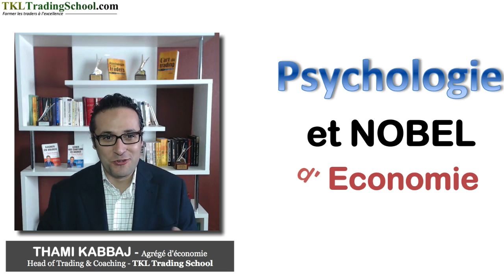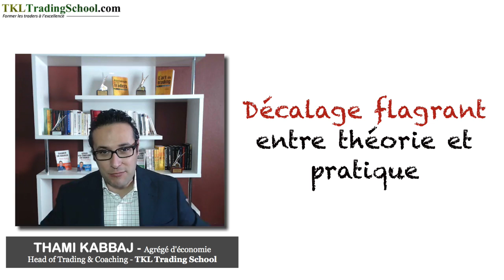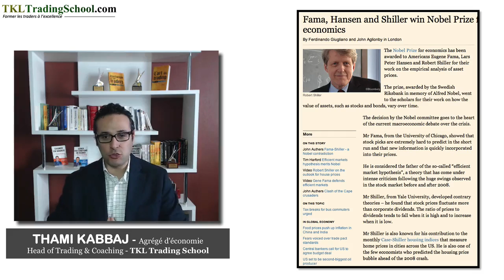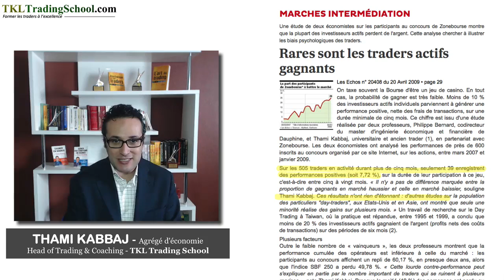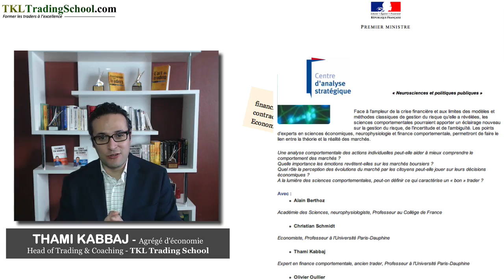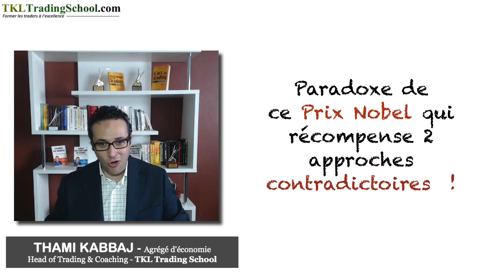Psychologie du Trading et Prix Nobel d'économie